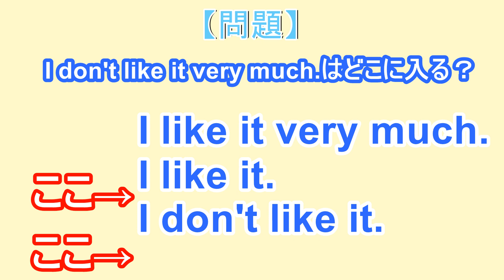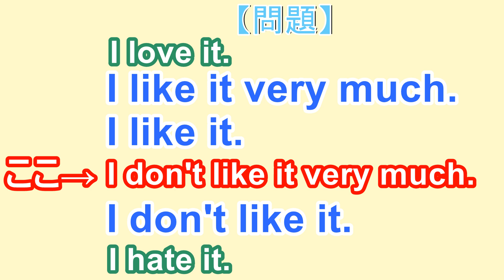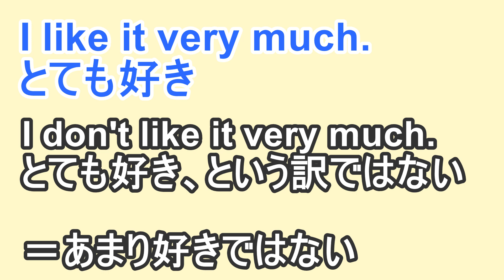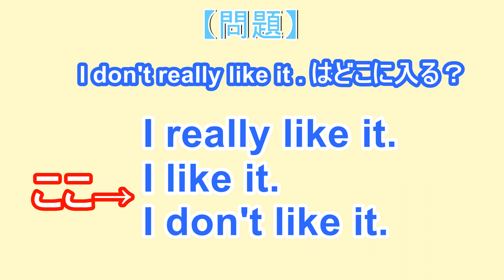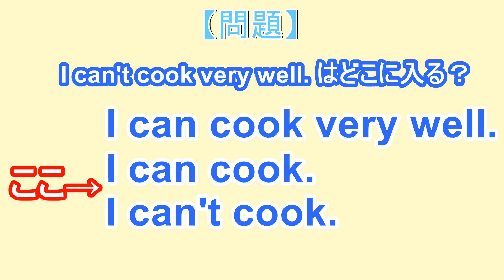【英文法(11)】本当に分かってる？！very muchの使い方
よく出くわす間違えシリーズです～☆
文法問題なのかよくわからないけど、
発音じゃないので文法に分類しておきましたｗ
安定のアバウトさｗ
勿論今回も台本無し噛み放題でっすｗ
許してね(⋈◍›◡‹◍)。✧♡

ブログに同じ種類の例文を載せてるので見てきて！